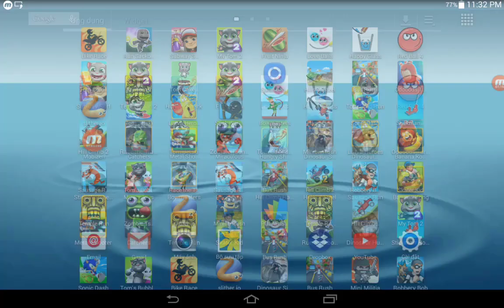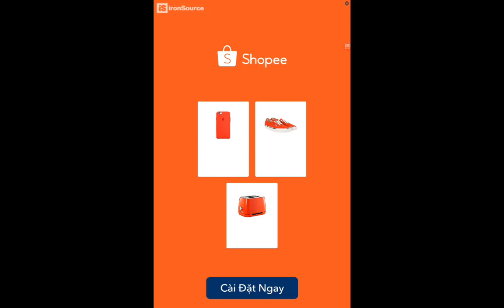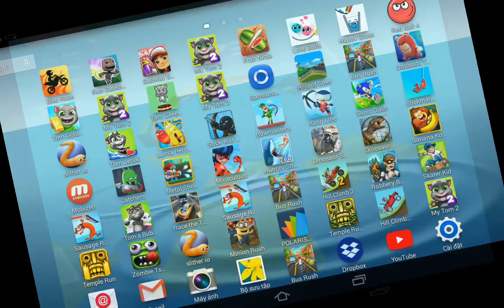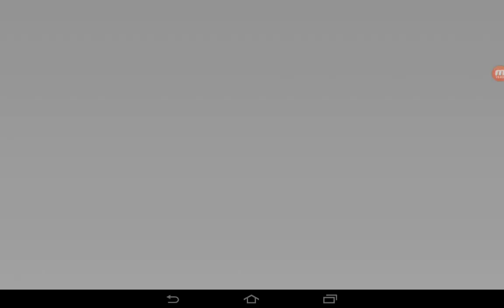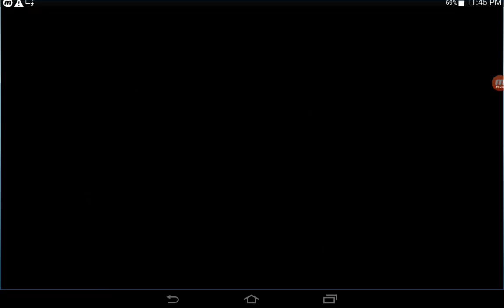Stick War Legary,Miraculous,Bowmasters,Metal Shooter,Catchers,Temple Run